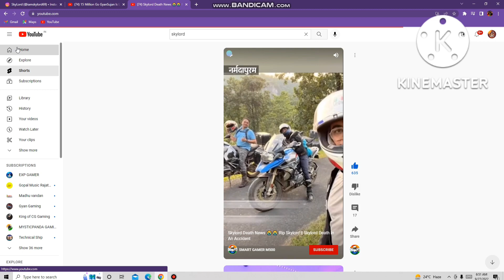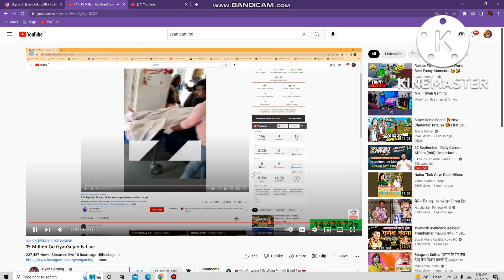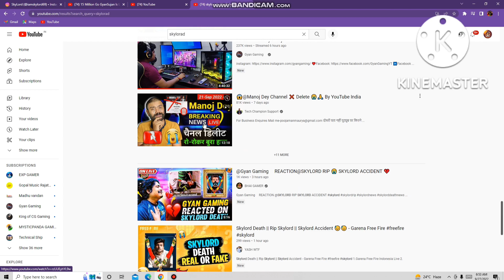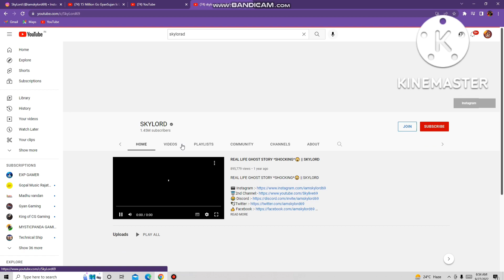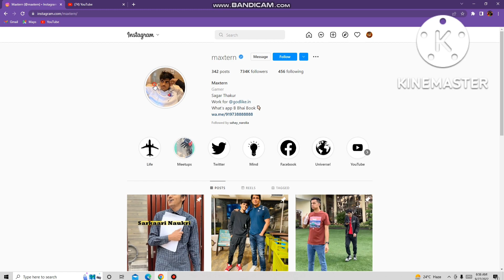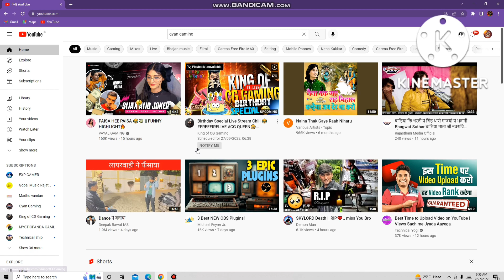REACTION @Skylord69 RIP SKYLOARD DEATH IN ACCIDENT // SKYLOARD ACCIDENT DEATH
SKYLOARD DEATHrip skylordskyloard death real or fakeskyloard died newsskyloard death videoskyloard today newsskylord accidentSKYLOARD NEWSskyloard death newsskylord accident videoskylord bike accidentskylord bike accident deathskylord death bikeskylord death bike accidentskylord death news real or fakeskylord death videoskylord death viralskylord newsskylord ripyoutubers react on skylord death

2.Garena Free Fire Brazil Live
3.Garena Free Fire Brasil Live
4.Garena Free Fire India Live
5.Garena Free Fire Singapore Live
6.Garena Free Fire Thailand Live